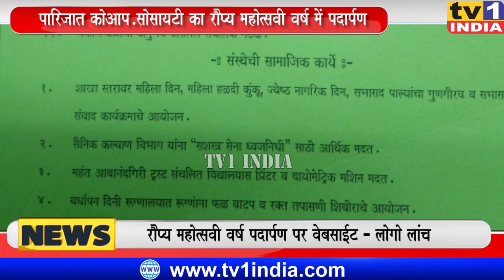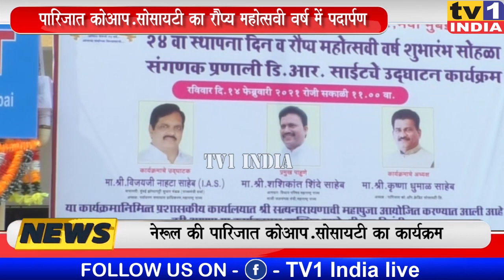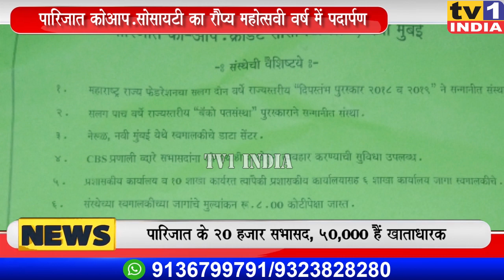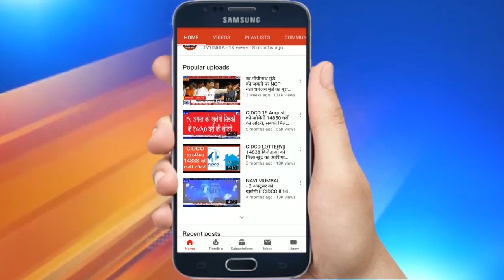पारिजात Co.op.सोसायटी का रौप्य महोत्सवी वर्ष में पदार्पण | Vijay Nahata ने लांच किया वेबसाईट और LOGO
कोआपरेटिव बैंकिंग में ग्राहकों का विश्वास जीत चुकी पारिजात कोआपरेटिव सोसायटी ने आज रौप्य महोत्सवी वर्ष में पदार्पण किया. इस अवसर पर शिवसेना उपनेता विजय नाहटा ने पारिजात की वेबसाईट और नए लोगो का लोकार्पण किया.